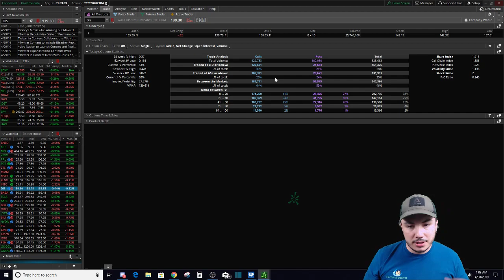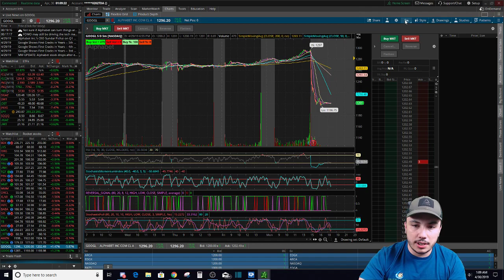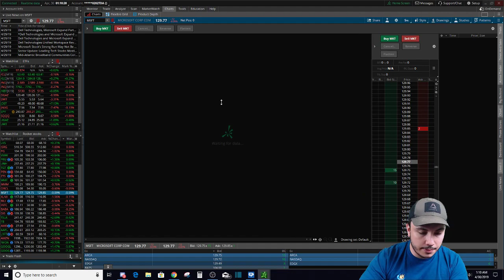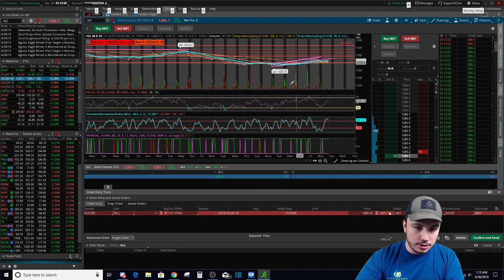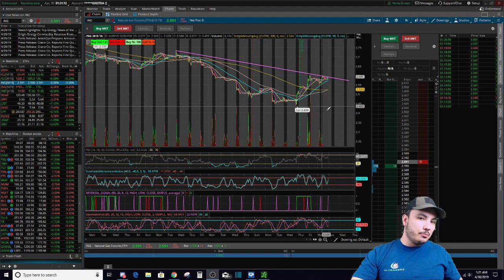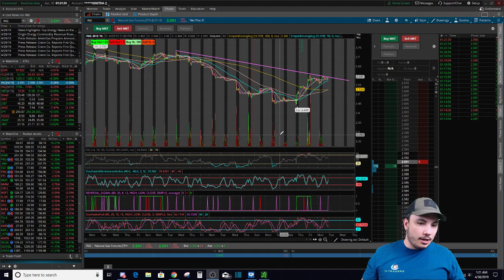Monday Trading Recap! Investments Ideas $DGAZ $UGAZ $DIS $MSFT $WMT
I Talk about any type of tickers, what is trending, why I choose them, what is attractive about the stock etc. hopefully you guys find the videos useful and join our free chat.!

These videos are for information only on MARKET Tickers. your views may differ from ours so never attempt to make investment decision based on others opinions, again informational only.

Join our free Discord Chat to stay up to date! Have a lot of knowledgeable team mebers

or add me  @_M_Traders

We did open a discord chat which is FREE. I just need to know why you are interested.

Start trading AT 3:00am central time ! and close at 7pm central time. Unreal pre-market and after-market hours. Not even the paid brokers have this options.